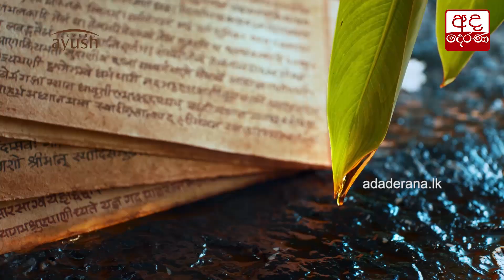අපේ අරමුණ අඩු මිලකට විදුලිය සැපයිම - ඩලස්